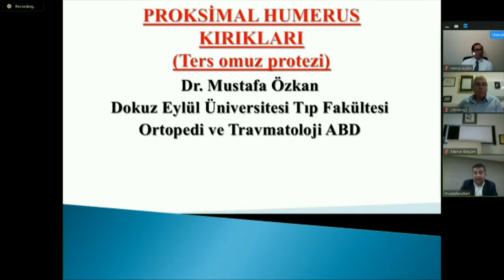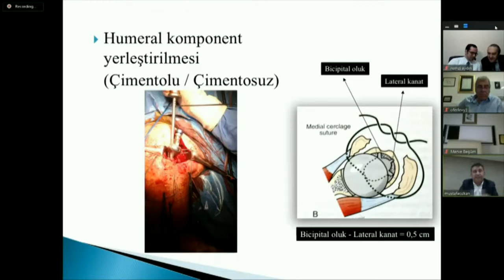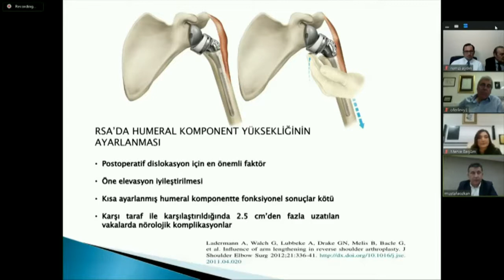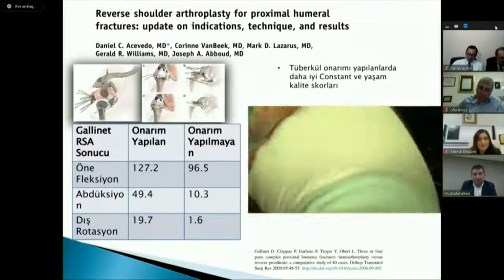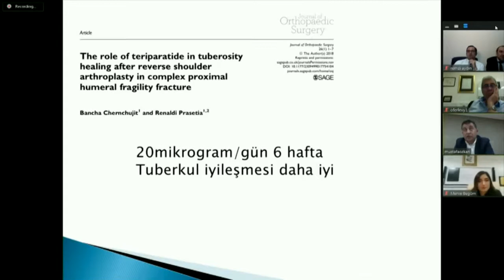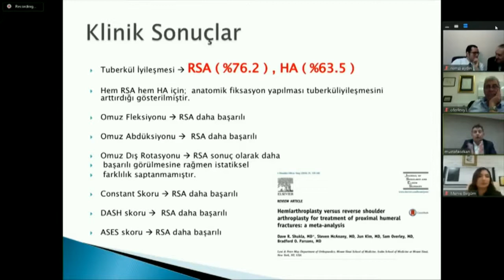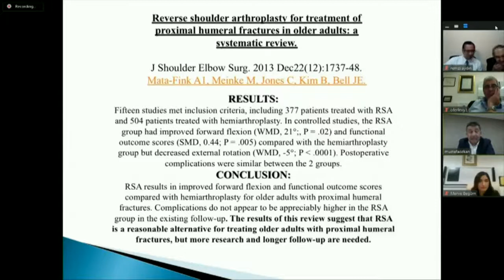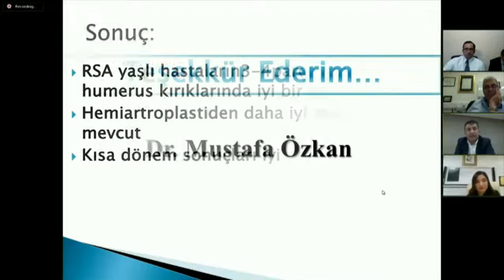Ters Omuz Protezi - Proksimal Humerus Kırıklarında Ters Omuz Protezi - Dr. Mustafa Özkan